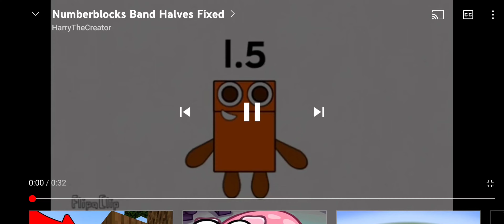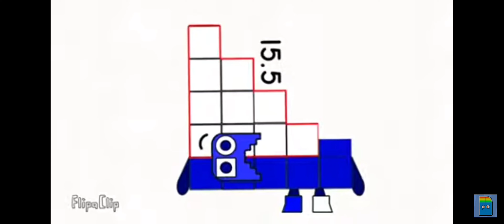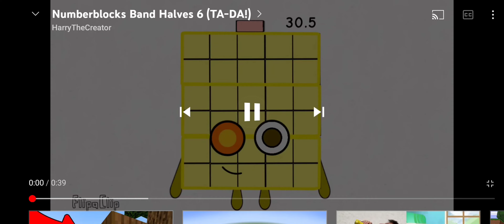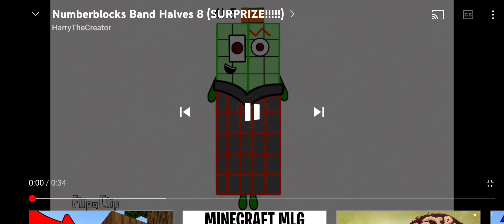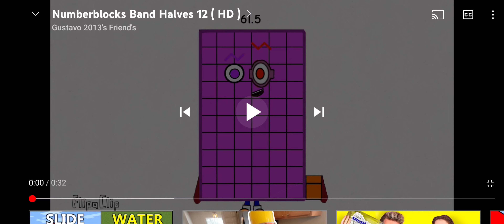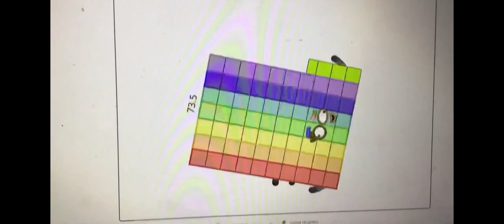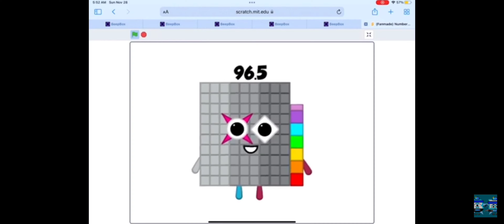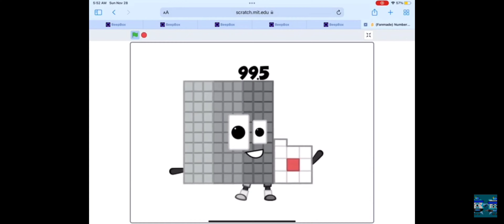Numberblocks Band halves 0.5-100.5